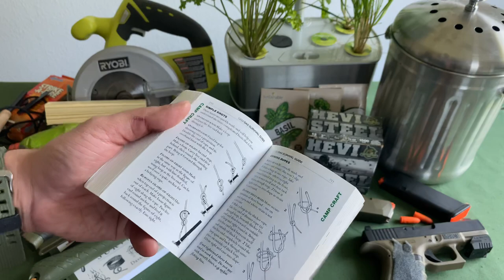10+ SURVIVAL Skills That Will Keep You ALIVE! | (Learn in Minutes!)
AeroGarden Harvest Stainless Steel

BaoFeng Ham Radio

Jackery 1000 Solar Generator (The ONE thing you should get before November)

Jackery 500 (Smaller Version)

2020 Prepper Spreadsheet Freebie - (How to calculate how much food you need for your family):

I always love reading the comments on other channels and would love to read yours!